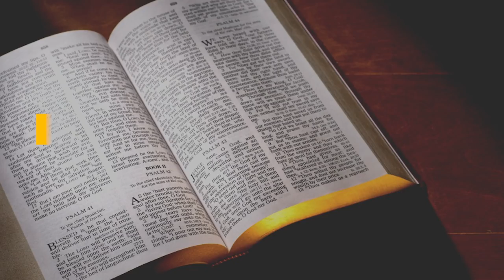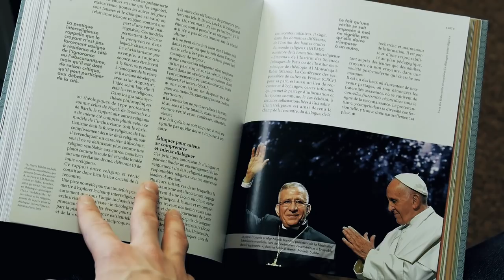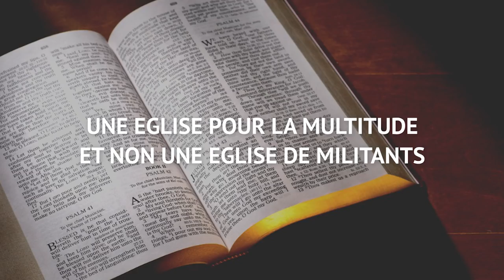Le protestantisme une famille très désunie ?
Allez directement aux questions :
0:18 Le pluralisme protestant, une chance ou une menace ?
1:50 L’Église a dès le début "canonisé" le débat
4:07 Notre dialogue avec le catholicisme doit aller vers une reconnaissance réciproque
7:03 Les revendications et affirmations identitaires ne menacent-elles pas le protestantisme aujourd'hui ?
9:47 Une Église pour la multitude et non une Église de militants
Une valorisation du pluralisme, une relative méfiance envers l'unanimisme, un vrai sens de la pluralité. Le pluralisme protestant, est-il une chance ou une menace ? La réponse du pasteur Michel Bertrand.